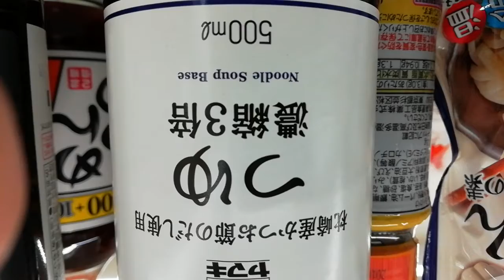NOZOMI WIFI GlocalMe U2 が～！! オイオイ(^_^;)＼('_') オヤジギャグかい～！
NOZOMI WIFI GlocalMe U2 が～！!
可愛い可愛いのぞみちゃんから、
クラウドSIMによるレンタルWi-Fi業界初のサービスが4月～開始されました。
※こちらは無制限プランの専用ページです。

私は、NOZOMI WIFI の既存ユーザーであり、またユーチューバー初心者ですが、ユーチューバー枠でU2モニターでお借りし、レビューする事になりました！

※2018年4月3日に自宅に届いているはずですが、
同日、残業と遠距離通勤の為、まだ U2 を
見れていません・・・。

大御所ユーチューバーの皆さんから、レビューについて、互いに健闘しましょう～！
的な、励ましを頂きましたが、
私はしがない普通のサラリーマン👔。
今日も残業でしたよ～！

U2ちゃんを早く見たいよ～！😭
そんな帰宅途中のコンビニで、
U2 ｢ゆーつー！｣ を発見！！！！！！

オイオイ、(^_^;)＼('_') それは｢つーゆー｣だろ～！
画面逆さまにしたら、｢ゆーつー｣ってか～!?

大変、失礼しました・・・。
許して・・・。

レビューガンバります～！！